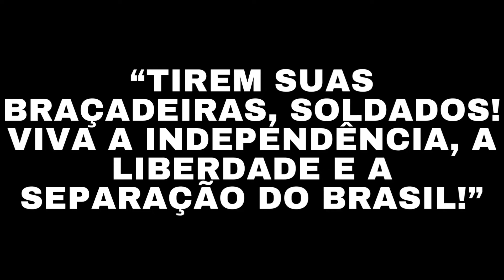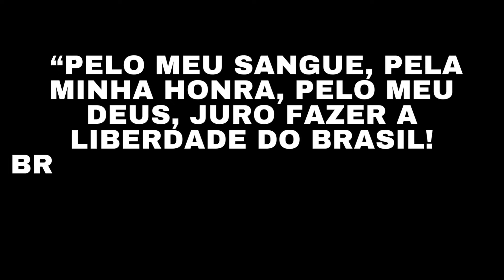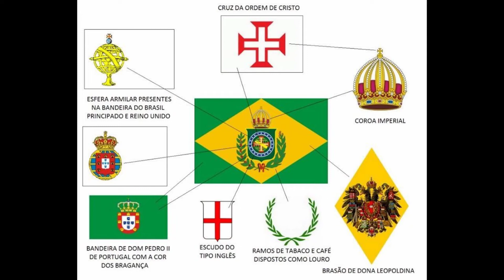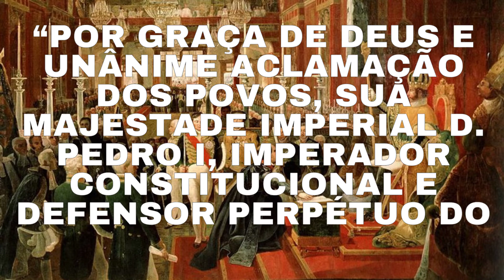INDEPENDENCIA ou Morte!!!!!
Neste segundo episódio sobre a INDEPENDÊNCIA DO BRASIL apresento os motivos que levaram à ruptura com Portugal.
Devemos lembrar que esse episódio de nossa história não aconteceu por mero acaso, ou por um simples acordo para manter a coroa. Outros processos históricos contribuíram para que isso acontecesse, então bora lá descobrí-los!!!

A intenção do canal Despolitize é trazer conhecimentos diversos, além de curiosidades sobre atualidades, história e política.